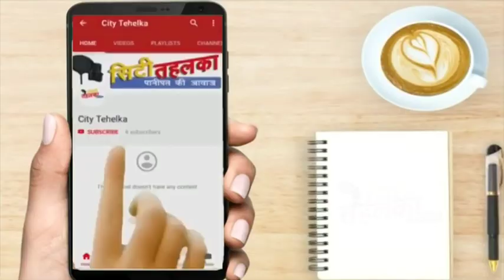उदारता से फैसले लेने लगे हैं अभय सिंह # रास्ता भटकों को करेंगे स्वीकार || City Tehelka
अपने पिता के मिज़ाज के विपरीत फैसले लेने लगे हैं अभय सिंह भूले बिसरो को करेंगे स्वीकार || City Tehelka